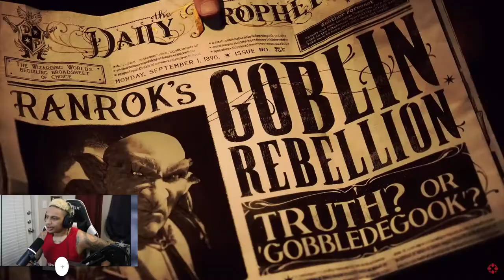youtube video #-B5dsuoJBFM